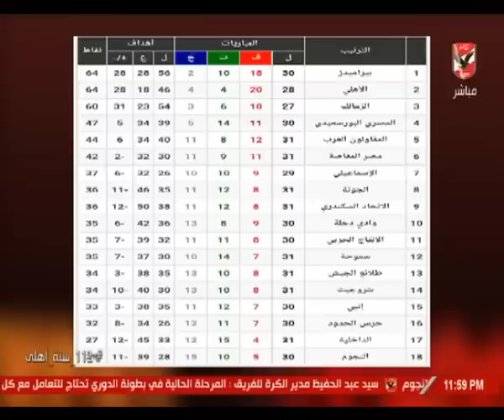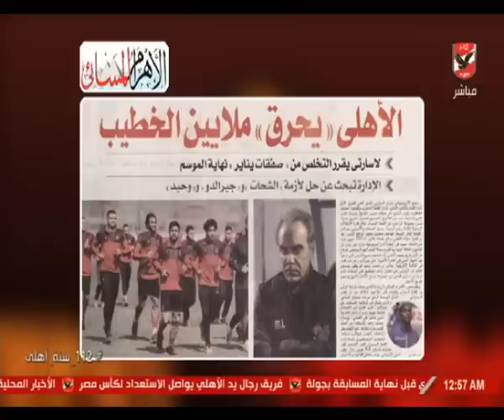حلقة ملك وكتابة 2-5-2019